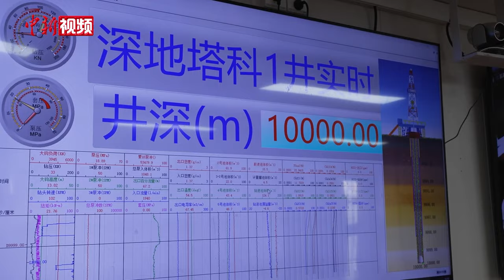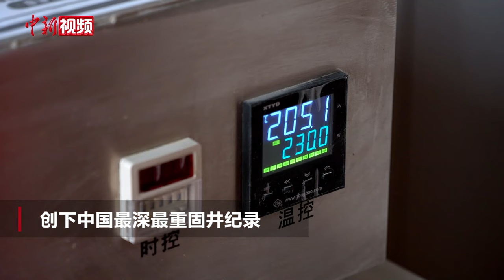中国新疆钻出亚洲第一口万米直井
3月4日14时48分，位于新疆塔克拉玛干沙漠腹地，中国石油塔里木油田深地塔科1井，经过279天的艰苦努力，钻探深度终于突破一万米，目前正在继续向目标深度11100米挺进。这也是迄今为止，中国第一口垂直深度超过一万米的井，不仅再次刷新了亚洲最深井纪录，也创造了当今世界上钻探一万米深井用时最短纪录，标志着中国深地油气钻探能力及配套技术达到国际先进水平。

深地塔科1井采用中国自主研发的世界首台12000米特深井自动化钻机。作为国之重器，它矗立在茫茫沙海中，高72米，顶驱荷载能力达到900吨，曾将707根空重725吨的套管安全下至7856米井底，创下中国最深最重固井纪录。（赵雅敏 视频来源 中国石油塔里木油田公司）